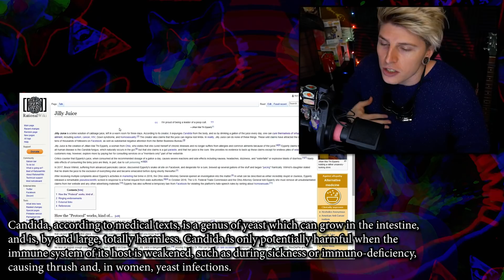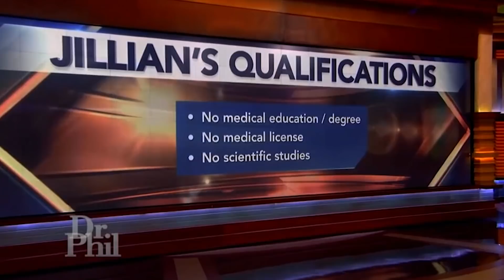Jilly Juice Is Very Dangerous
Today on Exploring The Internet we look at the cure of all cures Jilly Juice to see just how it stacks up to the hype, and what kinda  cult? 💩

(⊙.⊙(☉_☉)⊙.⊙) █ グ █ レ █ッ  █ グ █ (⊙.⊙(☉_☉)⊙.⊙)

ºO•❤•.¸✿¸.•❤•.❀•❤•❀.•❤•.¸✿¸.•❤•.¸✿¸.•❤•.❀•❤•❀.•❤•.¸✿¸.•❤•Oº

Miscellaneous: ↴

Video Topics/Related:↴
jilly juice
dr phil
dr phil jilly juice
jilly juice dr phil full episode
jillian epperly
jeff holiday
myles power
jillian mac thi epperly
waterfalls
pink himalayan salt
cabbage
kale
jillian juice
why is salt bad
candida
repzilla
myles power jilly juice
jeff holiday jilly juice